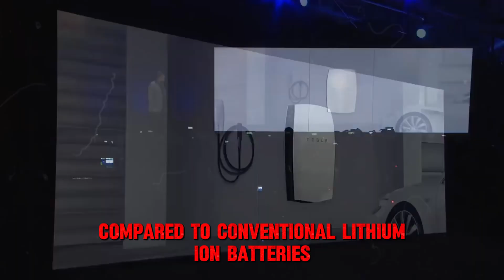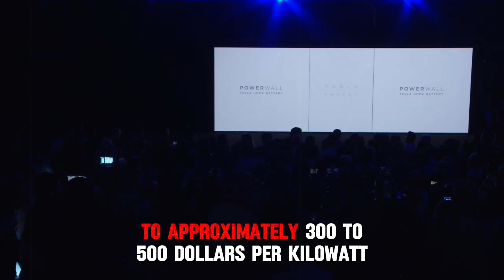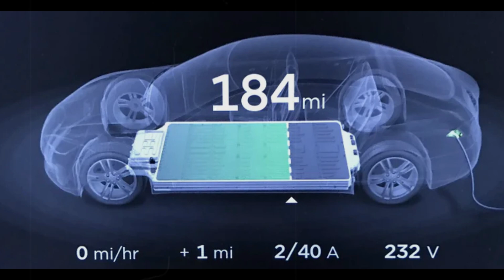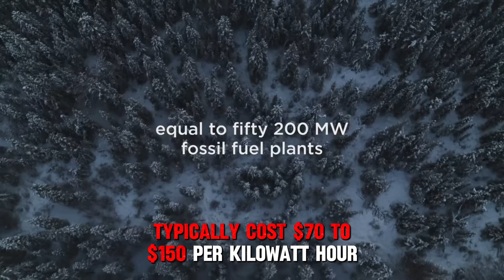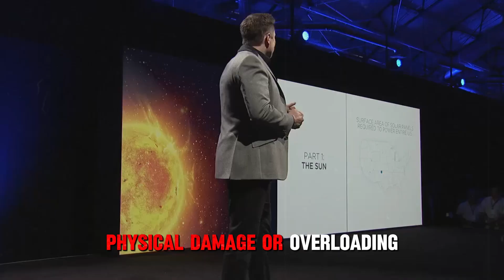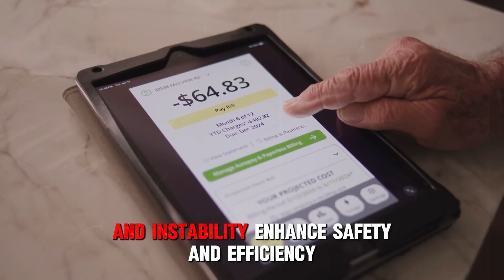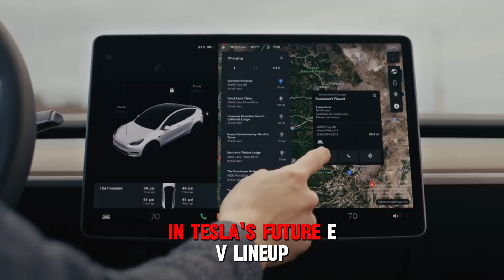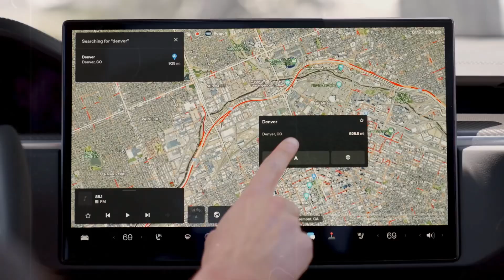Big Update! Elon Musk Unveils 3 Revolutionary Battery Technologies Transforming the Future of EVs!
In this exciting update, we dive into Elon Musk’s latest announcement about three groundbreaking battery technologies that are set to revolutionize the electric vehicle industry. From ultra-fast charging to longer-lasting batteries, these innovations could change everything we know about EVs.

Join us as we explore how these new technologies will impact Tesla’s upcoming models and the entire electric vehicle market. What do these advancements mean for the future of sustainable mobility?